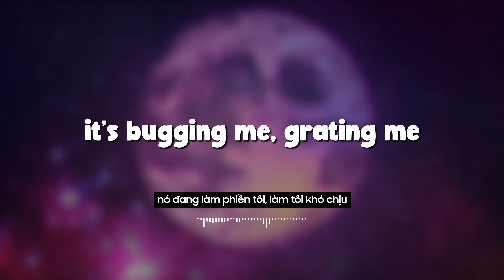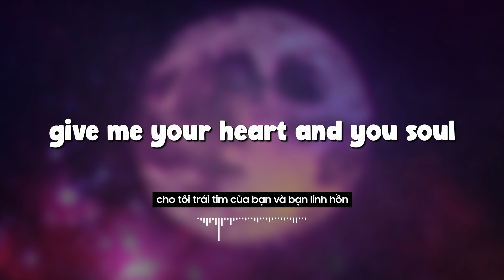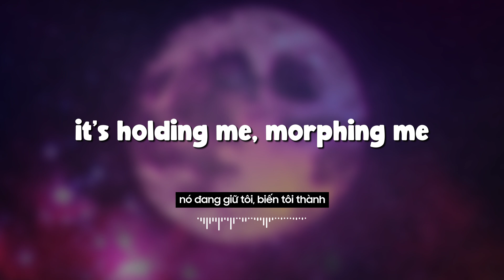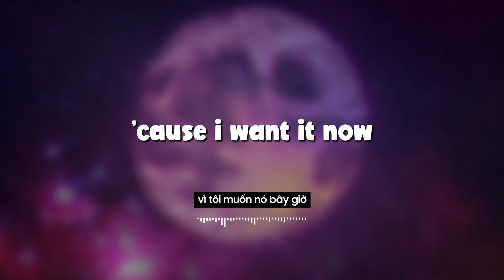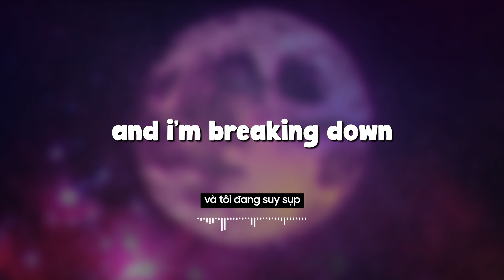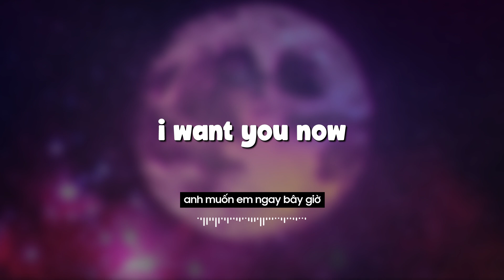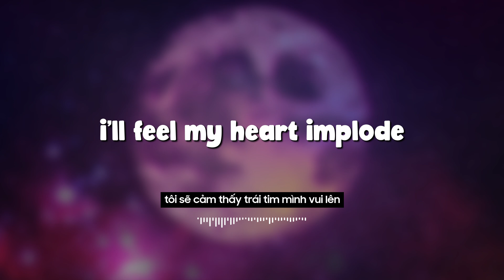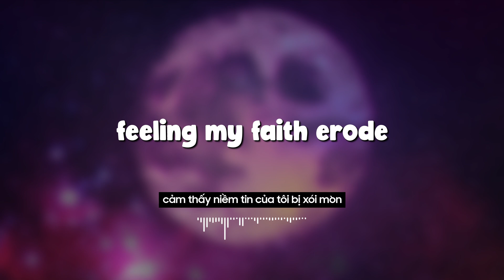Muse - Hysteria (Lyrics + Vietsub)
▶️ "Music Library" is a youtube channel that synthesizes Rock songs for everyone
▶️ This is Hong An Entertainment official Youtube channel, who authorized by Warner Music to broadcast its musical works worldwide.